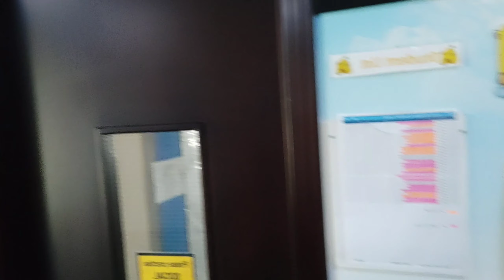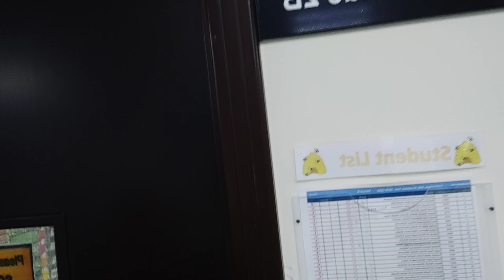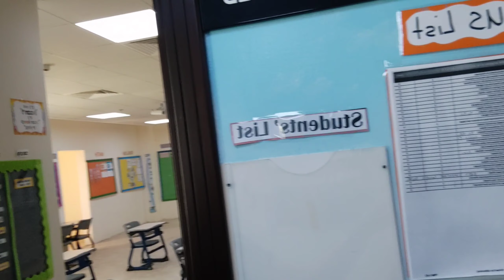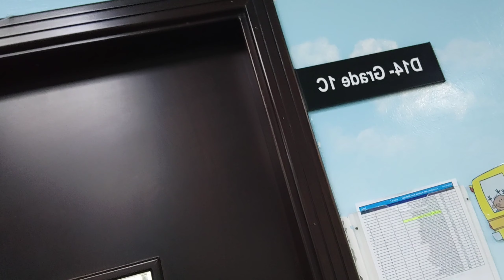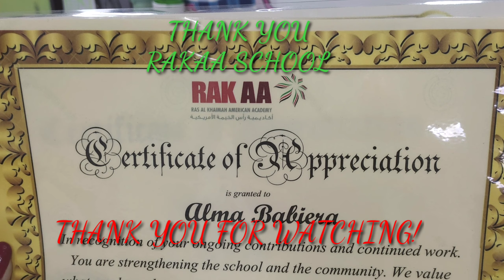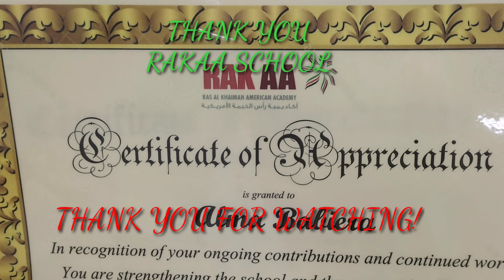Going to work in the morning/@ artwork RAKAA SCHOOL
malapit na mag holiday for end of the year.